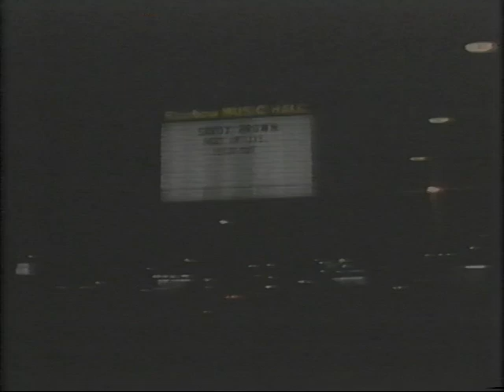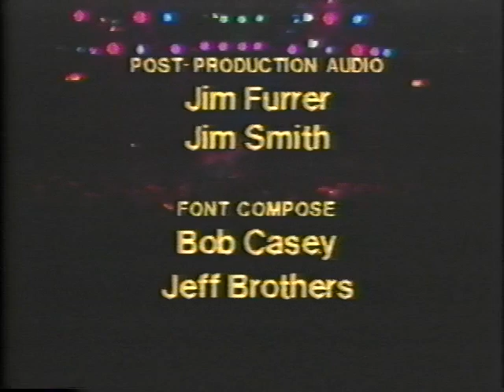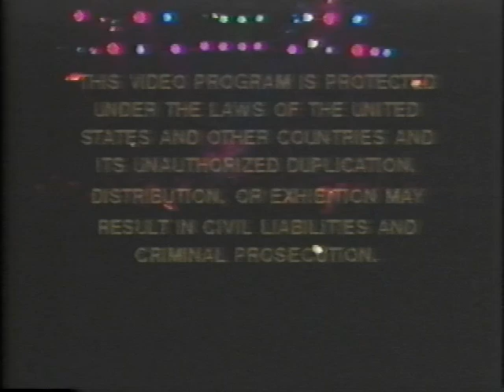Savoy Brown at the Rainbow – Best Of Live - June 1, 1981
Kim Simmonds - Guitar   Ralph Morman - Vocals   Barry Paul - Guitar
John Humphrey - Bass   Keith Boyce - Drums